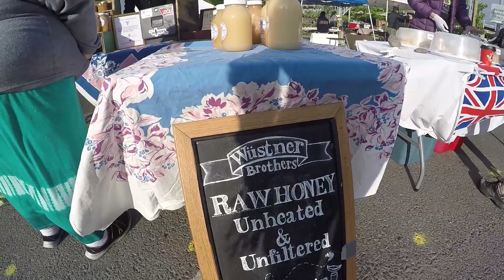Cervejas, Ursos e Pornfood nos EUA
Acompanhe os bastidores da nossa viagem pra Montana nos EUA!

Se ficou com vontade de conhecer Montana, consulte os pacotes da Expedia

Thanks @expedia and @glacierMT